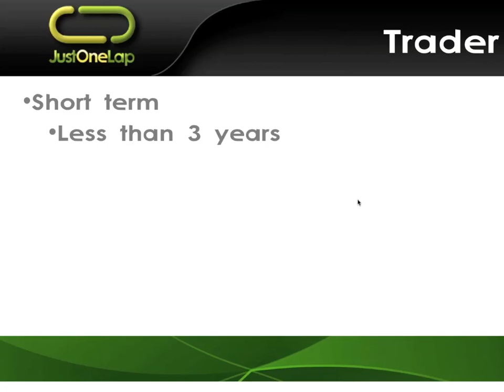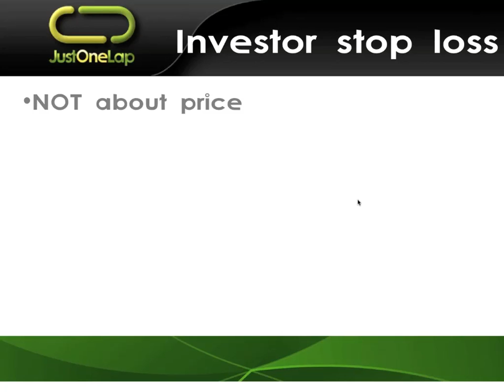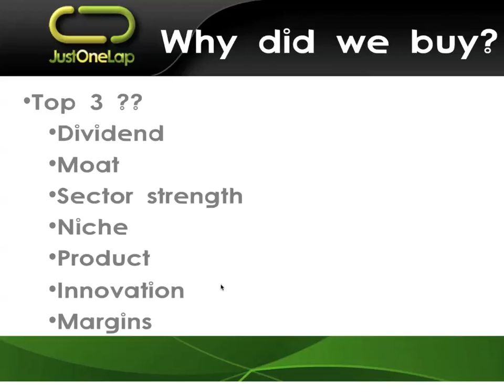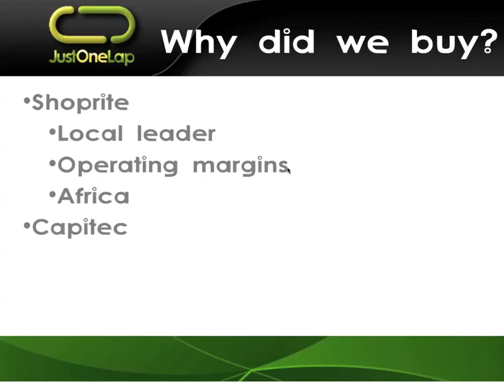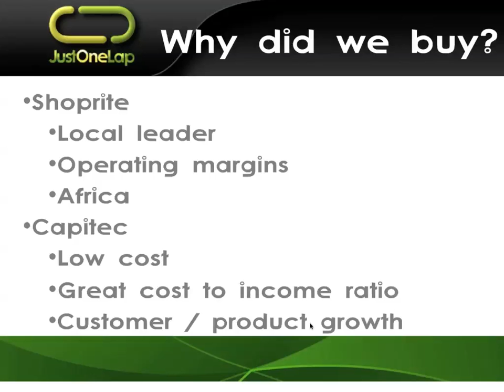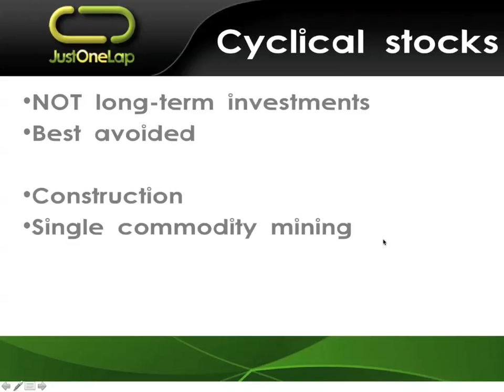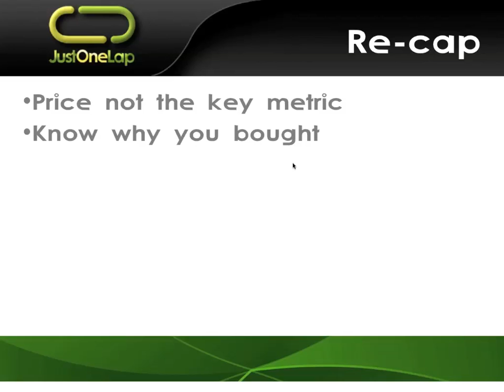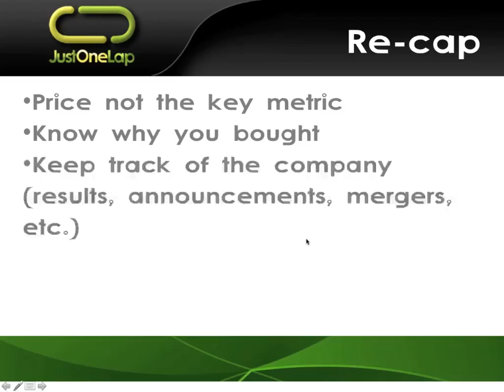When to Sell Long-Term Investments?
Long-term investing is not only about finding the winning companies but also about holding them for long enough to ensure one makes serious profits. In a recent video on finding ten bagger stocks Keith McLachlan comments that a large part of getting a ten bagger is holding on for long enough to enable it to rise ten fold.

My ideal holding period is forever as per the Warren Buffett principle. But that’s not always possible; some companies change for the worse and need to be sold.

This video will look at how to decide when it is time to sell a long-term investment as well as they risks in exiting. Also included will be when (if ever) to sell core Exchange Traded Funds (ETFs).